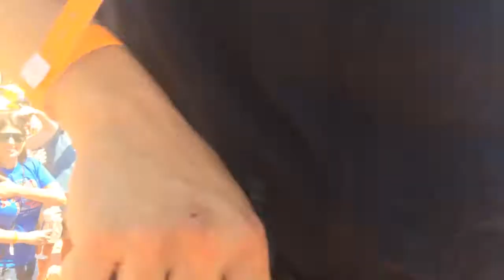Santa Barbara DJs Scott Topper Productions Shuck & Swallow Oyster Eating Competition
Shuck & Swallow Oyster Eating Competition on Canary Hotel Rooftop Sunday, June 29 with MC and Santa Barbara DJ Scott Topper Productions.  MC Scott Topper counts down the 10 minute world-class event.